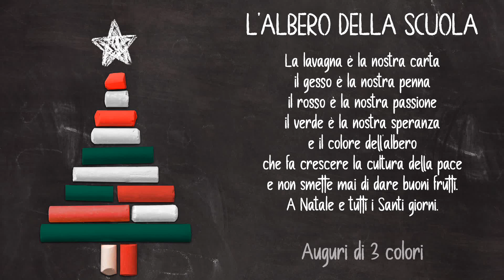Cisl Scuola Natale 2022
Gli auguri della CISL Scuola per il Natale 2022 e per un sereno anno nuovo